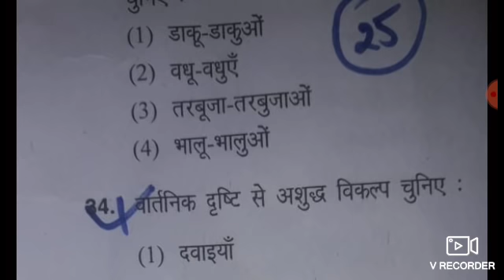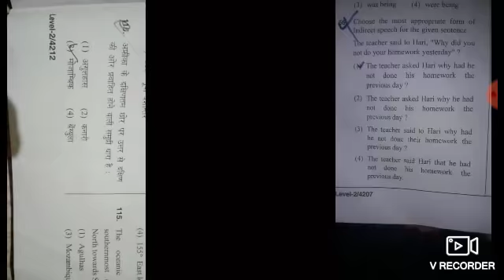HTET उत्तर कुंजी से हाहाकार अब क्या करे।। बोर्ड ने सभी को रुलाया।।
1 answer key Haryana TET
2
1 h TET answer key 2019 TGT PGT
H TET official answer key 2019 release
Haryana Teacher Eligibility Test official answer key release 2019 Nov
TGT PGT prt result h TET 2019
H TET result 2019
H TET answer key released official
1 answer key Haryana TET
2
1 h TET answer key 2019 TGT PGT